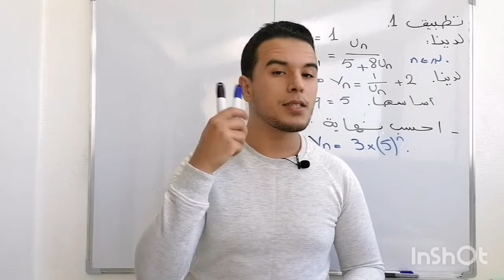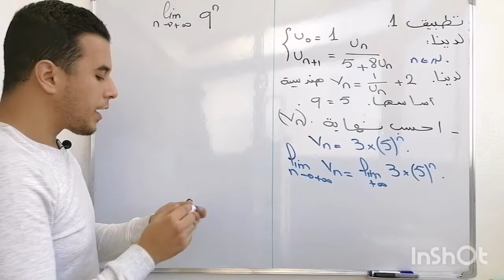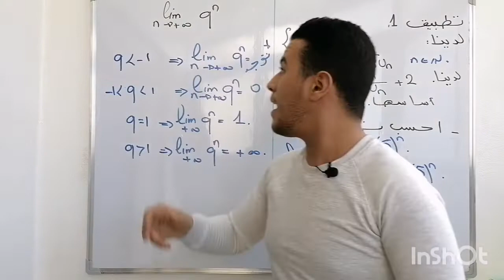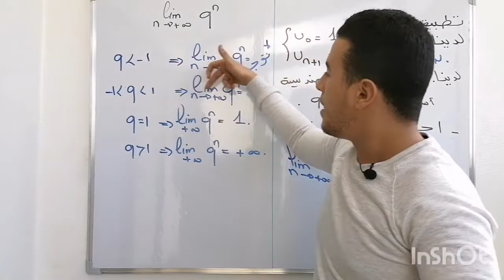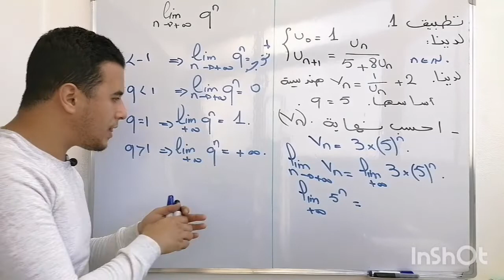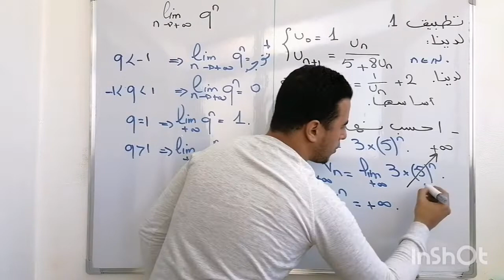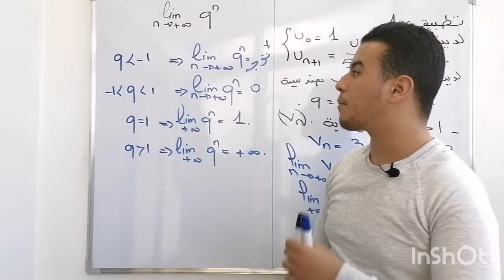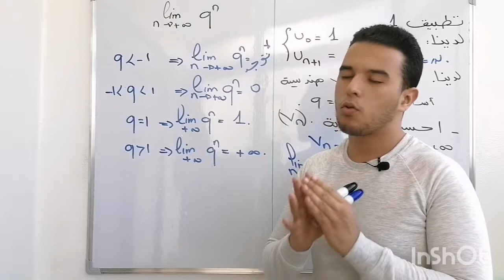الجزء 1 :نهاية متتالية(حالة متتالية هندسية)